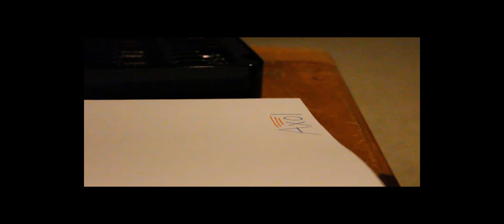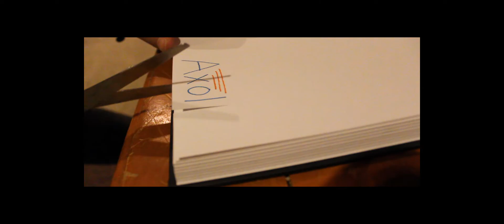axol the axolotl